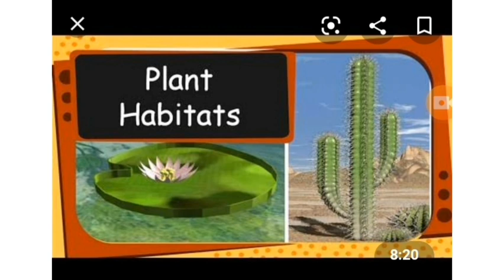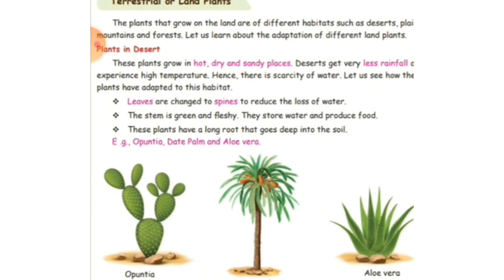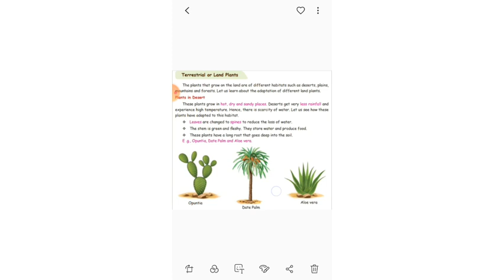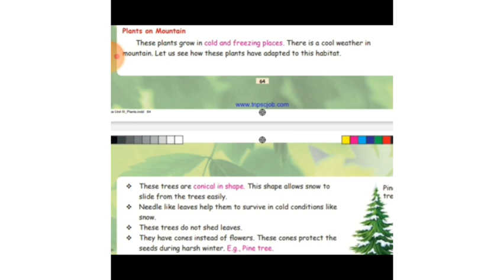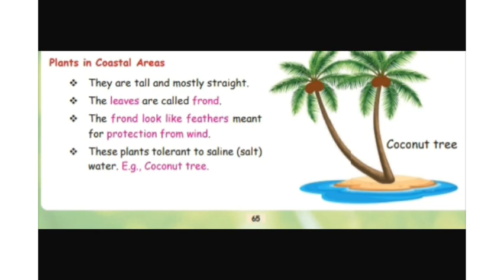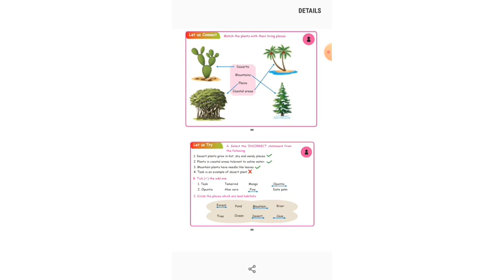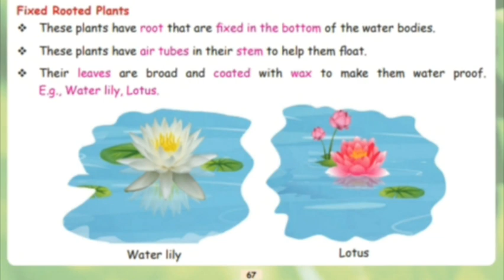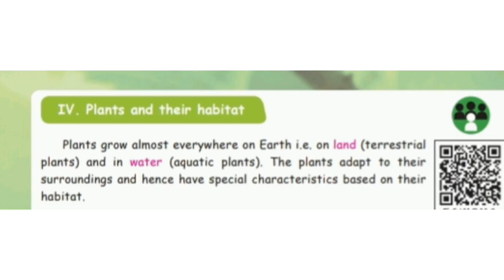CLASS 3 / SCIENCE PLANTS PAGE NO. 64 TO 68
PRESENTED BY K.GAYATHRI